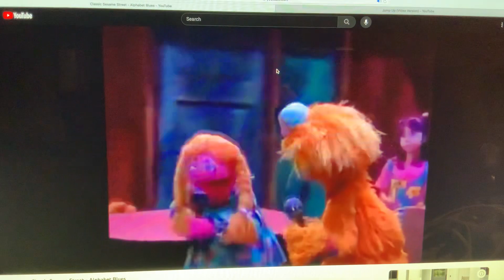Baby Bear, Zoe and Betty Lou singing to "Jump Up"